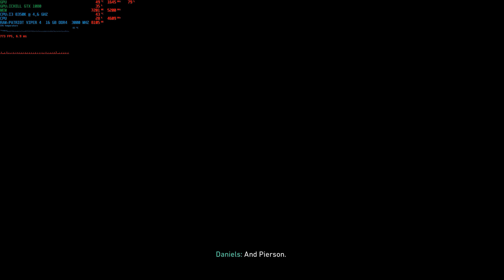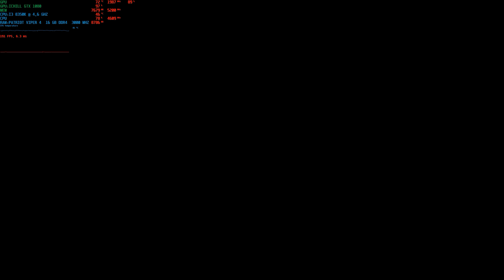Call Of Duty WWII Battle Of The Bulge 12 05 2017 17 33 54 04